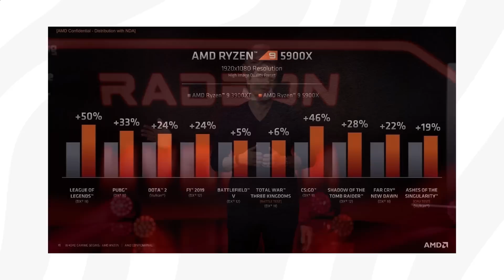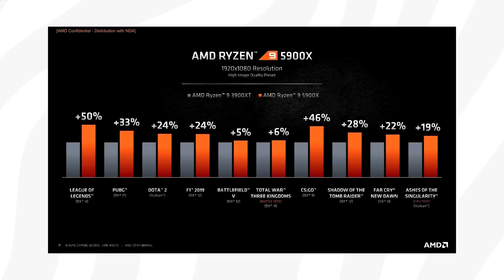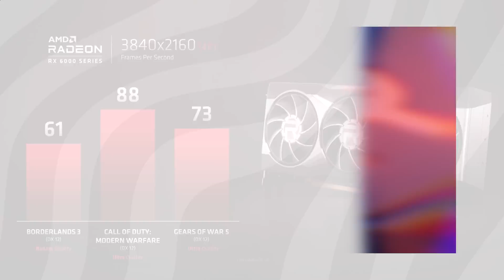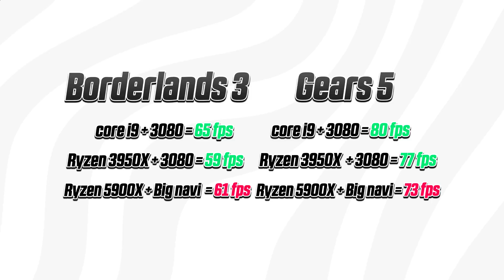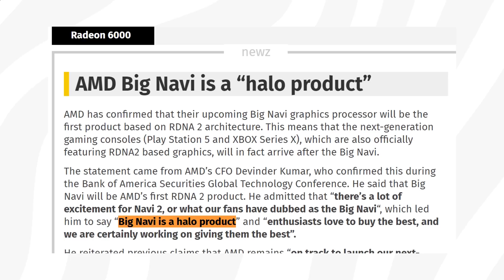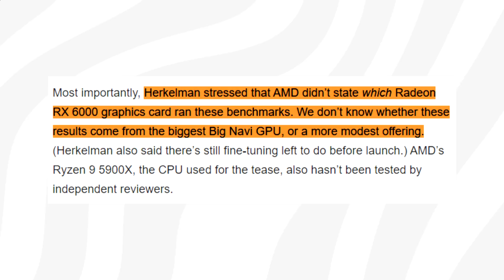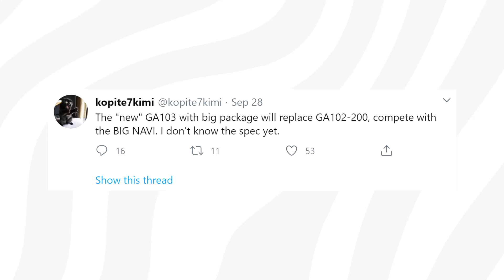AMD's RX 6800 XT VS Nvidia's RTX 3080! Radeon RX 6000 ‘Big Navi’ Benchmarks, Price & Release Date!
Today video dives into the recent Radeon RX 6000 ‘big navi’ leaks, discoveries, rumors and benchmarks possibly involving the 6800 xt or 6900 xt. Big navi was previewed at AMD’s Zen 3 event. But what graphics card was it and can it beat nvidia? amd's radeon rx 6900 XT, 6800 & 6700 looks very competitive - but can it challenge rtx 3090, 3080, 3070?